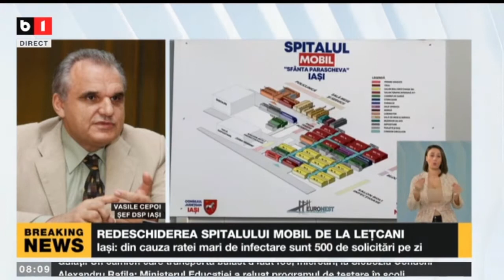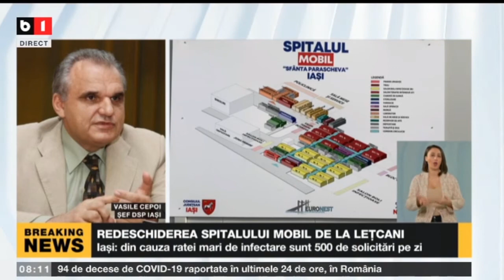REDESCHIDEREA SPITALULUI MOBIL DE LA LEȚCANI_Stiri B1_27 ian 2022